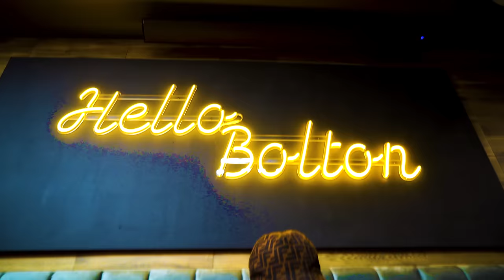Kaspa - No Cappacino (Music Video)